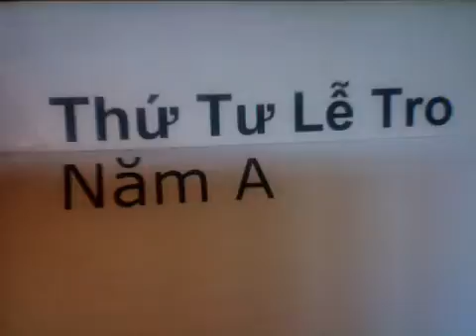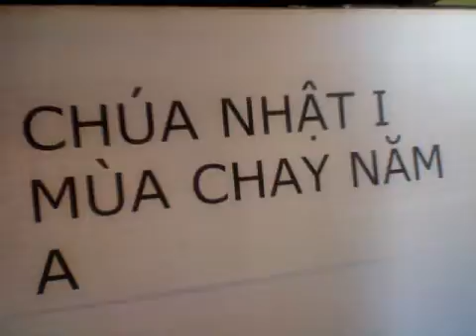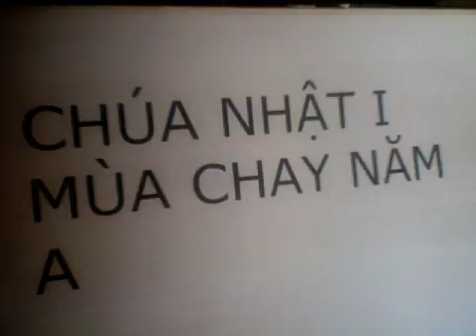Chúa Nhật I Mùa Chay Năm A